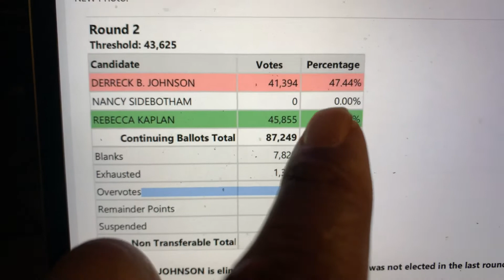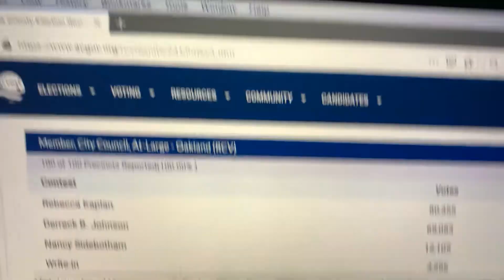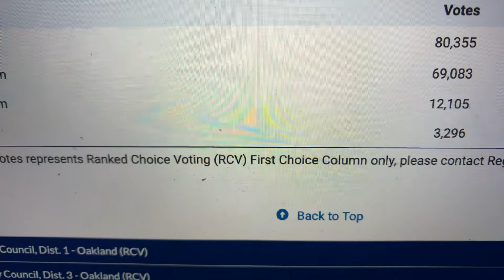Rebecca Kaplan Wins Hardest Oakland City Council Race Ever: Beat Lyft, Derreck Johnson, Mayor Schaaf